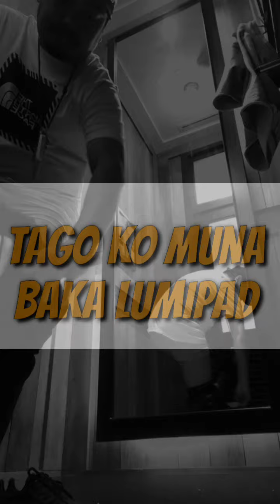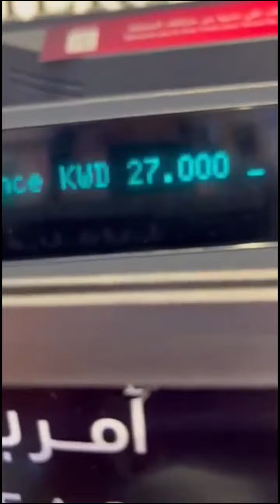Dahil SALE sa AmericanEagle mag-sukat tayo 🤣🤣🤣